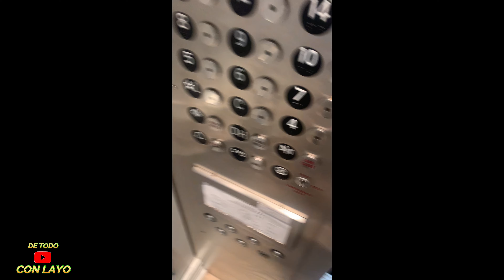Apoyan a trump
Ahora ya puedes ser un miembro VIP Únete a este canal para acceder a sus beneficios: